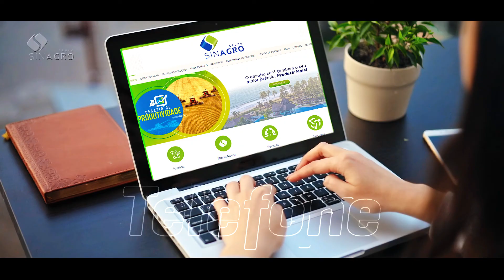Comercial Sinagro Conscientização COVID 19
Acesse nosso site e confira um pouco mais do trabalho da Mobile Filmes!